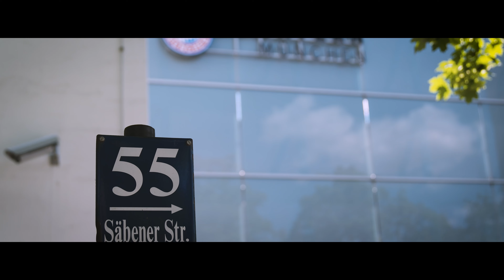FC Bayern World Squad: Class of '24 | Official Season 4 Trailer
The FC Bayern World Squad is entering its fourth round - with Audi as a new partner and better than ever!
Also new to it, is the coaching team consisting of two former FCB legends Roy Makaay and Diego Contento, who give young players from all over the world the chance to get closer to their professional dream. This year, for the first time, the project will be accompanied by a live documentary so that the development of the talents can be experienced in real time. Which players will be able to unleash their big dream of a professional football career?